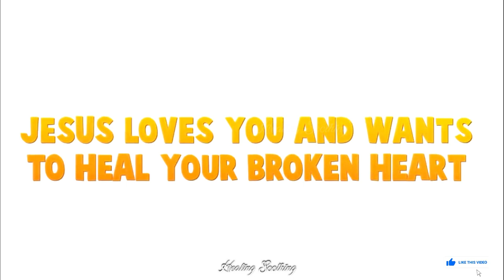Enna Senjom | Animated christian song | Jesus whatsapp status Tamil | Giftson Durai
Hello friends!

Title:
Animated christian status
Christian song
Giftson Durai songs